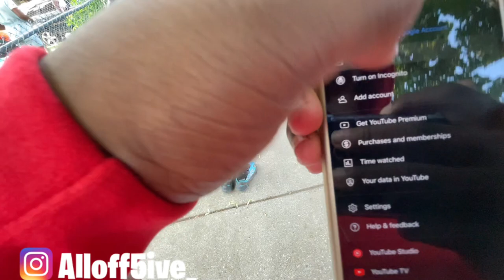MILWAUKEE VLOG JUNETEENTH THEY WAS FIGHTING AND THE POLICE KICKED EVB OUT😧👀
I LOVE THE SUPPORT YALL KEEP SHOWING ME LOVE IN HELP ME GET TO THE ACTUAL YOUTUBE STAGE I GOT MORE CONTENT DROPPING💫

LIKE THE VIDEO IT TAKES 5SEC📊⬆️